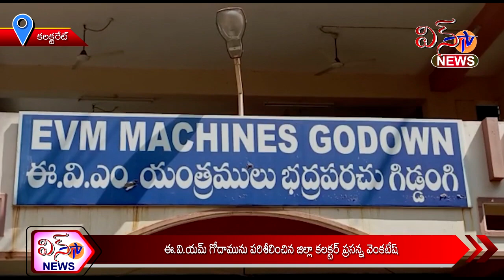ఈ.వి.యమ్ గోదామును పరిశీలించిన జిల్లా కలక్టర్ ప్రసన్న వెంకటేష్ | PRASANNA VENKATESH | WIN TV NEWS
కలక్టరేట్ - ఈ.వి.యమ్ గోదామును పరిశీలించిన జిల్లా కలక్టర్ ప్రసన్న వెంకటేష్ | PRASANNA VENKATESH | WIN TV NEWS